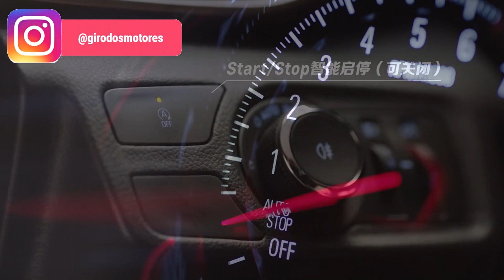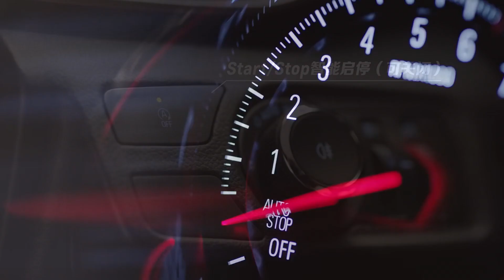NOVA CHEVROLET SPIN TURBO E MAIS SEGURA COM PREÇO ACESSIVEL NO BRASIL?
Chevrolet Spin, uma mini van que pode ser oferecido com 7 lugares, necessidade cada vez mais procurada em nosso mercado. De olho nisso a Jeep tratou de lançar uma espécie de Jeep Compass esticado, batizado de Jeep Commander, para oferecer a experiência de  7 lugares. A Spin por su vez é um carro mais barato e com preço "acessivel", que oferece tal comodidade dos 7 lugares , sem concorrente direto. Porem seu visual ja esta ultrapassado, além de motorização é razoável e oferecer poucos itens de segurança para um carro de conceito familiar, deixa o produto meio contraditório.
Então a Chevrolet pretende atualizar o modelo, Usando DNA já usado no Tracker e Onix, para deixar a Spin mais moderna, potente e confortável.
Vamos conhecer!

INCRÍVEL!
COMPRA E VENDA CARROS SEM PREJUIZO LUCRANDO 🟢🟢🟢🟢

Informações importantes ✔
🟢Saiba o Valor do seu IPVA. Tabela de valores venais Carros